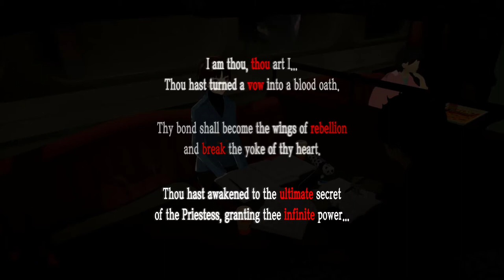[FR] Let's Play - Persona 5 - Le second éveil de Makoto, Anat ! - Part 204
Encore une énigme quant à la symbolique de ce Persona...